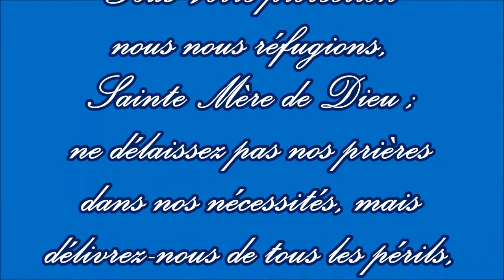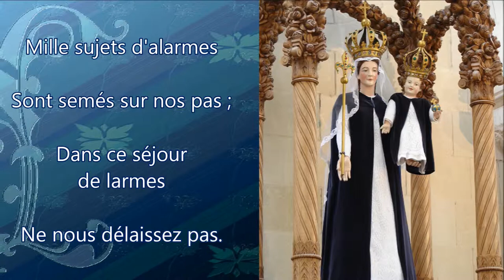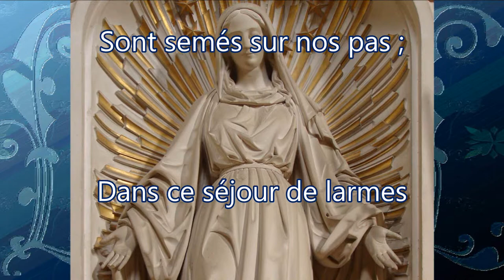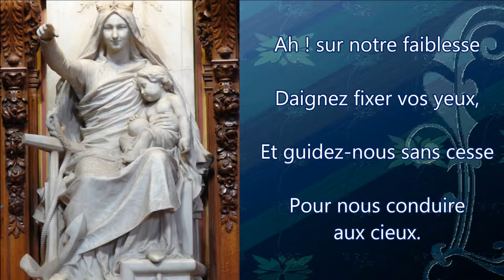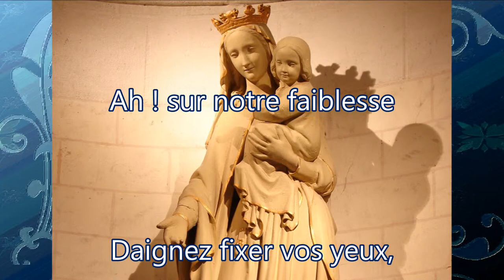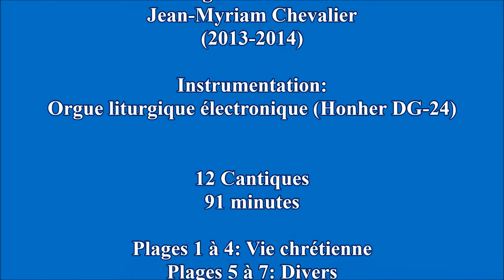Sub Tuum præsidium (cantique du Petit Séminaire de la Primatiale de Lyon)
Interprète : Jean-Myriam  Chevalier / Harmonisation : l'abbé A. Stanislas Neyrat

3- "La France à Notre-Dame, Ste Jeanne d'Arc & St Michel" sur "Ô Marie, ô Mère chérie"
4- "Résumé du cantique de procession à Notre-Dame des Trois Ave Maria" sur l'air original (chanté & instrumental)

2- Satan, la chair, le monde
Conspirent contre nous ;
Que votre bras confonde
Tous leurs efforts jaloux.
Vous êtes notre Mère,
Secourez vos enfants :
En vous leur cœur espère,
Rendez-les triomphants.

Gilbert Chevalier
l'Aveugle-Vendéen
(31/10/2014)